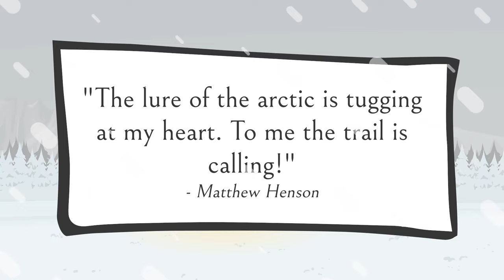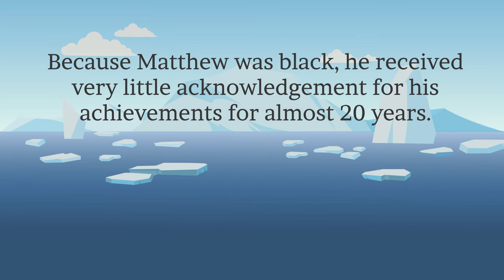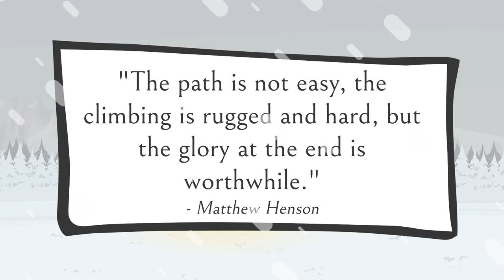First Man On The North Pole.Black Explorers Black History.Matthew Henson.Deeper Than Read(Ep.35)❄️🗺️